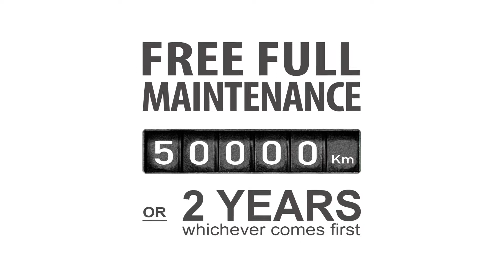Subaru 60th Aniversary Offer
An enduring devotion to auto manufacturing that epitomizes capability, safety and reliability.

Ceaseless innovation based on ideas unfettered by preconceived notions.

This is the immutable DNA of Subaru, and the mission we pursue to produce vehicles unlike any other in the world.